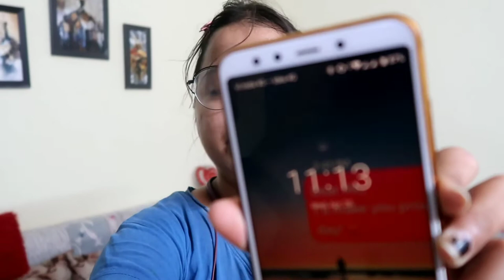24 Hours NO PHONE Challenge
Hey guys ☺️
Thanks for stopping here!!

24 Hours NO PHONE Challenge |@Rakshandaownstyle

No phone for 24 hours Challenge
Phone detox is really important nowadays hence I try it for whole day and felt quite good,I hope you have enjoyed while watching it .